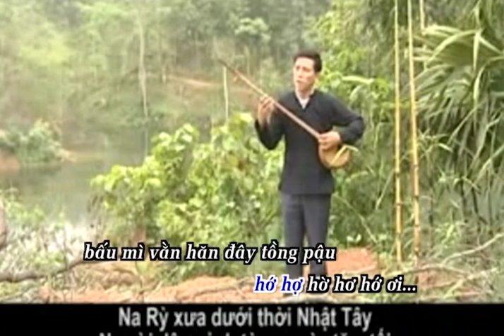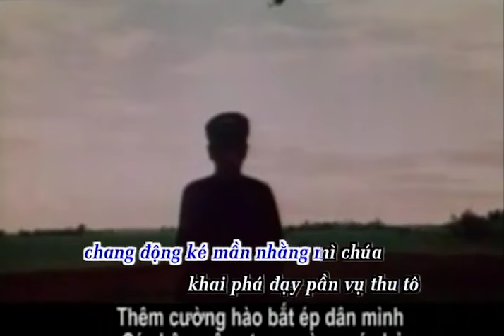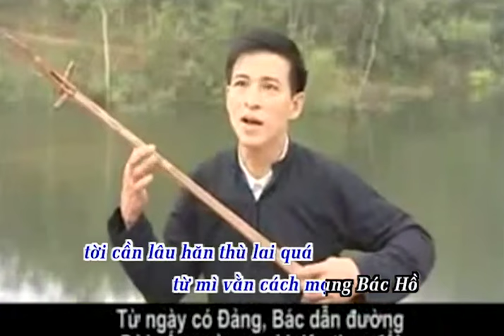Dân ca Tày - Lần tuyện Na Rỳ